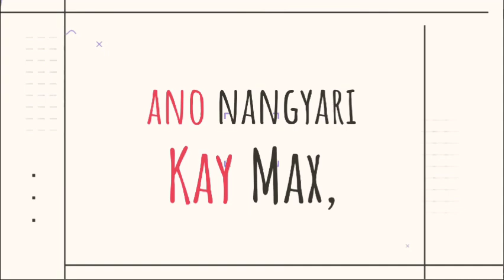ano nangyari Kay max